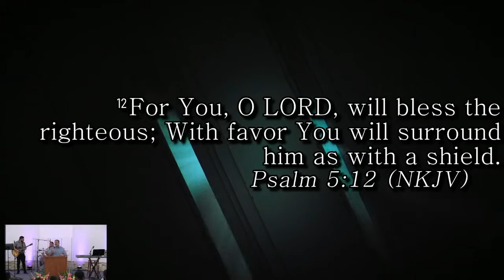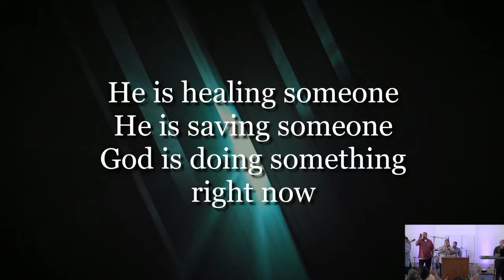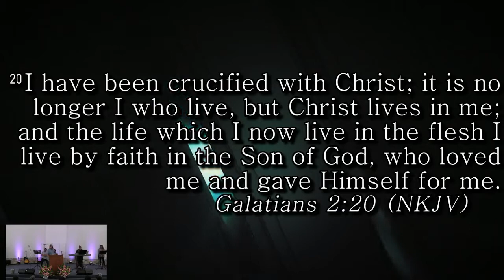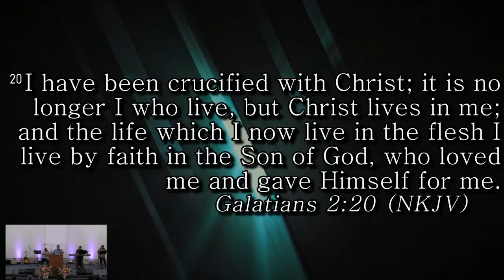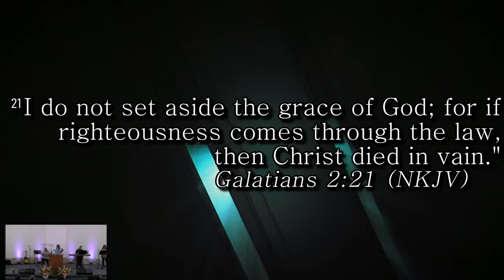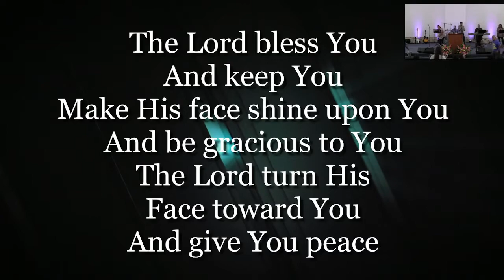TURNING POINT FELLOWSHIP 7.10.22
Spirit led service, new believers Graduation